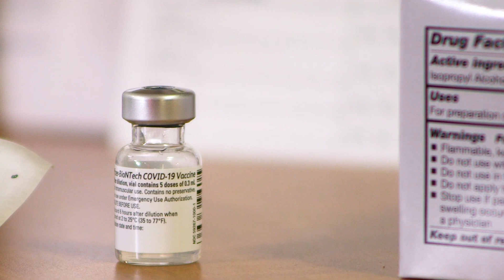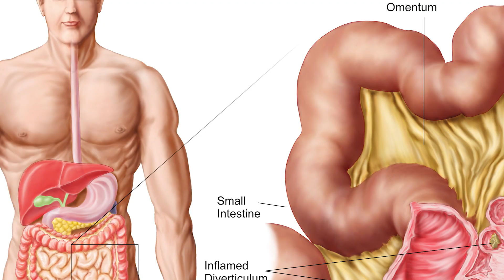Clinical trials and the blood-brain barrier | 20-Minute Health Talk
The COVID-19 vaccines have put a spotlight on the importance of clinical trials. John Boockvar, MD, is vice chair of neurosurgery at Lenox Hill Hospital and an internationally recognized researcher specializing in brain tumors and stem cell biology. He explains the importance of clinical trials; bypassing the blood-brain barrier; his connection with the inventor of mRNA technology; and his experience leading investigations into experimental treatments for glioblastoma — the deadliest form of brain cancer.

Chapters:

00:01 - How clinical trials improve outcomes
01:15 - Why clinical research is important
02:17 - Benefits of clinical trials
03:52 - Studying the blood-brain barrier
04:55 - Intra-arterial chemotherapy
05:29 = What is the blood-brain barrier?
06:01 - Discovering the blood-brain barrier
06:47 - Glioblastoma survival rate
07:31 - Raising brain tumor awareness
08:55 - What is the omentum?
09:43 - Omentum as brain cancer treatment

More on the expert

Dr. Boockvar is a world-renowned brain tumor expert. He is also Director of the Brain Tumor Center at Lenox Hill; and director of the Laboratory for Brain Tumor Biology and Therapy at the Feinstein Institutes for Medical Research. Along with his fellow neurosurgeons, he was the subject of the highly-acclaimed Netflix docudrama in 2020, “Lenox Hill.”